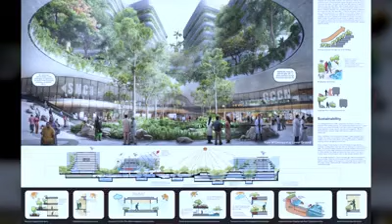“Architecture in the Landscape” Architect Jalal Ahmad, শীর্ষক আলোচনায় স্থপতি জালাল আহমাদ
বাংলাদেশে নদী আর জমির সম্পর্ক এত বেশি গভীর যে একটা আরেকটা থেকে আলাদা করা যায় না। এই নদী যেমন আমাদের লাইফলাইন, তেমনি ধ্বংশেরও উৎস হয়ে দাঁড়ায়। এসব কিছু নিয়েই আমাদের কাজ – জালাল আহমাদ জে. এ. আর্কিটেক্টস এর কিছু প্রকল্প দেখিয়েছেন “Architecture in the Landscape” শীর্ষক আলোচনায়।
Architect Jalal Ahmad
জালাল আহমাদ
“Architecture in the Landscape” Architect IQBAL HABIB, শীর্ষক আলোচনায় স্থপতি ইকবাল হাবিব
“স্থপতি ছাড়াও আমরা মানুষ। স্থপতি হিসেবে আমরা আমাদের পূর্বসূরি দ্বারা অনুপ্রাণিত হই। যেমন করে কর্বুসিয়ার এর স্থাপত্যের মধ্যে দেখতে পাই কিভাবে ল্যান্ডস্ক্যাপ এবং প্রকৃতিকে shell এর মধ্যে ধারণ করা যায়, যেমনি করে দেখতে পাই লুইস কানের স্থাপত্যের মধ্যে দিয়ে শূন্যতাকে ধারণ করা এবং যেভাবে প্রকৃতিকে কন্টেক্সচুয়াল করা। এগুলা যেভাবে আমাদের inspire করে তেমনি আমাদের মাটি ও দেশ আমাদের অনুপ্রাণিত করে।” “Architecture in the Landscape” শীর্ষক আলোচনায় ইকবাল হাবিবের কথার অংশবিশেষ।

“Architecture in the Landscape” Architect Rafiq Azam, শীর্ষক আলোচনায় স্থপতি রফিক আজম
“Architecture and landscape are an integrated notion, they don’t exist as separate entities in my mind. How you position a piece of architecture on the landscape is an act of/on landscape. For that, one needs to understand the landscape.” “Architecture in the Landscape” শীর্ষক আলোচনায় মেরিনা তাবাশ্যুমের কথার অংশবিশেষ।
অন্যান্য আলোচকদের বক্তব্যসহ পূর্ণ অনুষ্ঠান দেখুন
“Architecture in the Landscape” architect Marina Tabassum,শীর্ষক আলোচনায় আর্কিটেক্ট মেরিনা তাবাশ্যুম
architect Marina Tabassum
স্থপতি রফিক আজম
mater architect
IQBAL HABIB
ইকবাল হাবিব
স্থপতি ইকবাল হাবিব